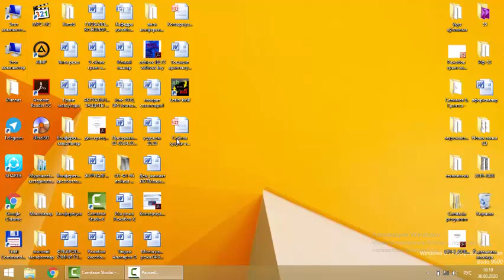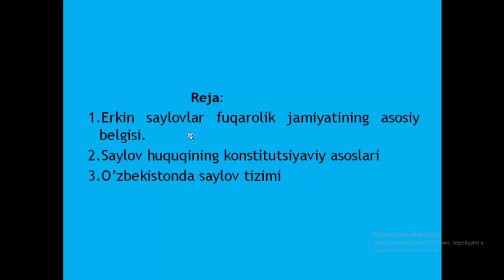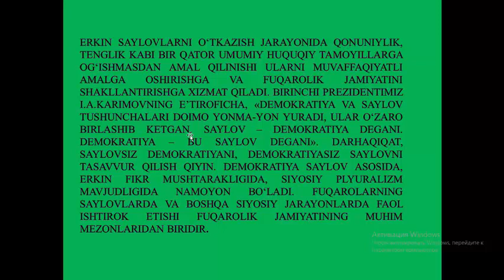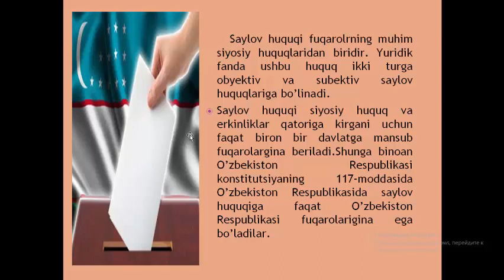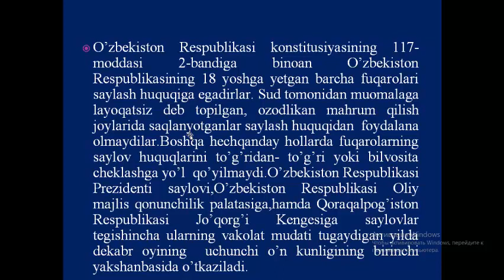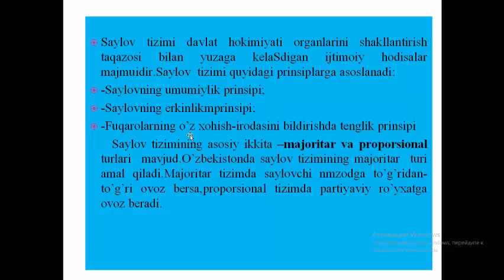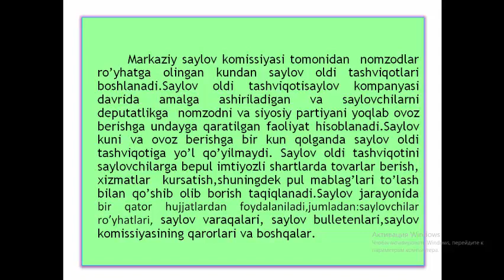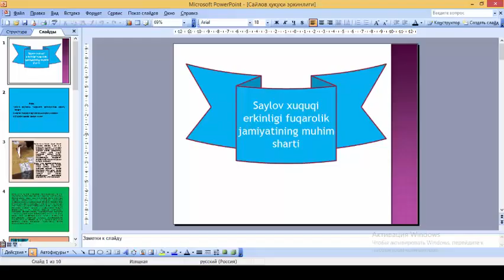Фуқаролик жамияти 3 мавзу